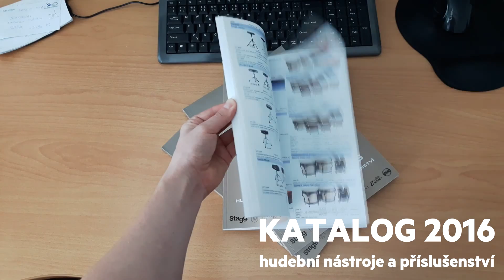Katalog 2016 - hudební nástroje a příslušenství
Katalog 2016 - hudební nástroje a příslušenství, už je vytištěný a připravený k distribuci.

V katalogu jsou produkty od značek Stagg, James Neligan, Angel Lopez, Levante, Medeli, Encore, Eve.